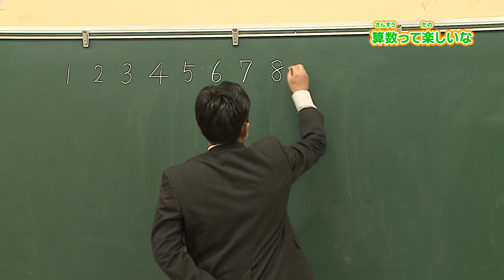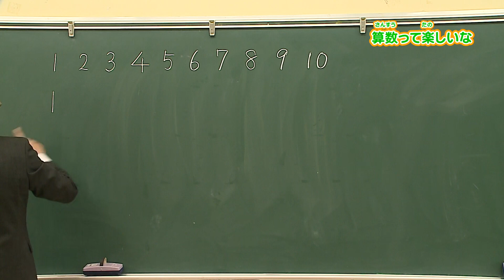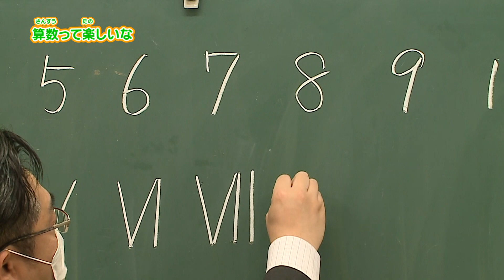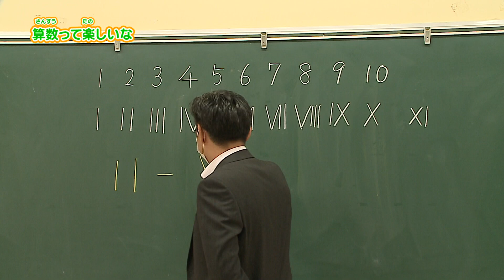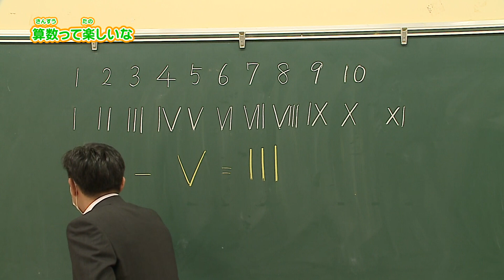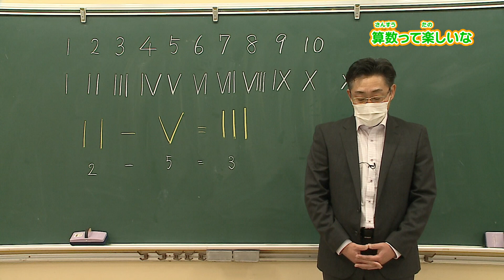なばりっ子学びチャンネル 【算数って楽しいな ローマ数字でお勉強】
家庭学習支援番組「なばりっ子学びチャンネル」

学校で習っている算数とは少しちうかも！　楽しくじっくり学んでみよう！

今回はローマ数字を使った問題に挑戦してみよう！

答えは、名張教育センターHPから確認できます。